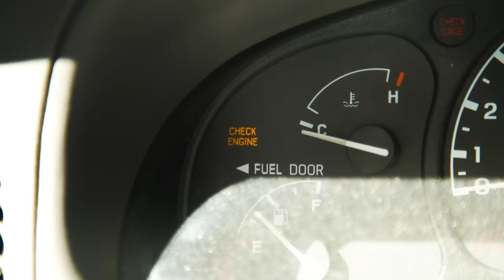Donny Cowboy - Parked Out By The Lake (Official Music Video)